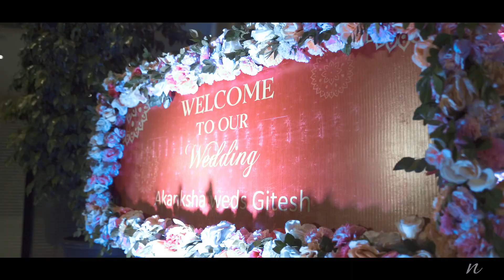AKANKSHA & GITESH..Best Wedding Trailer.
Here is our beautiful wedding trailer which is made from her heart.. That beautiful smile of Akanksha 😍

Cinematography- Satyendra & Purendra
Edited by- Sumit Kashyap.